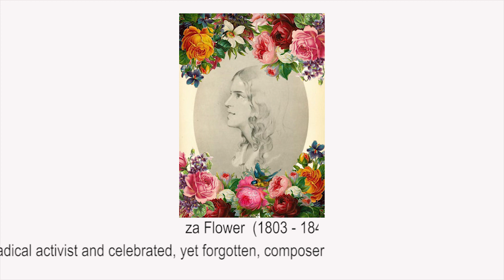Songs of the Seasons "Spring"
Eliza Flower (1803 – 1846) Songs of the Seasons: “Spring” (1832) for soprano, mezzo & piano sung by electric voice theatre singers - Frances M Lynch and Samantha Houston